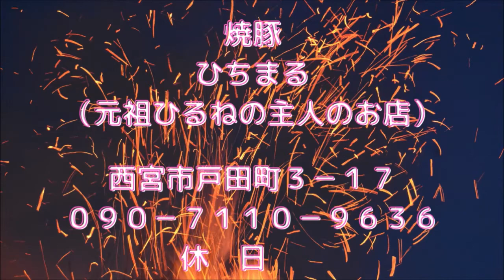【西宮グルメ】焼豚 ひちまる【関西 兵庫】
焼豚
ひちまる
（元祖ひるねのおっちゃんのお店）

・　焼豚１００ｇ￥３５０
・　焼きそば　　￥６００
・　焼豚丼　　　￥５００
・　焼飯　　　　￥５００

すみません！
テイクアウトのお店なので、
くわしく紹介できていなくて！(^-^;

西宮市戸田町３－１７
０９０－７１１０－９６３６
休　日曜日